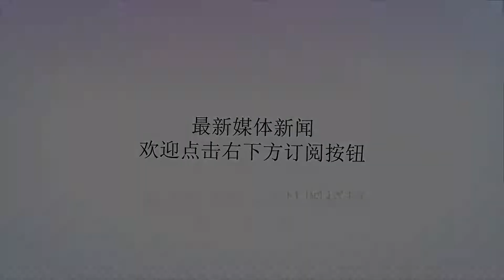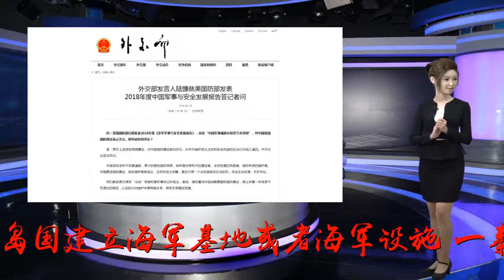中国或在太平洋岛国建立海军基地？ 国防部回应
Many thanks.图为中国国防部新闻发言人吴谦。中新社记者宋吉河摄中新网8月30日电国防部新闻发言人吴谦今日回应“解放军可能会在太平洋岛国建立海军基地或者海军设施”一事时表示，中方坚持走和平发展道路，坚定奉行防御性国防政策，不谋求霸权和势力范围。8月30日下午，国防部举行例行记者会。会上有记者问：近期有外媒报道，中国海军“监测船”以及一些军舰访问了太平洋岛国，加大了在该海域的航行频率。有猜测称，中国人民解放军可能会在这些太平洋岛国建立海军基地或者海军设施。您能否对此进行评论？中国在那里的战略目标是什么？吴谦表示，关于中方舰船的活动，是完全合理合法的。中方坚持走和平发展道路，坚定奉行防御性国防政策，不谋求霸权和势力范围。